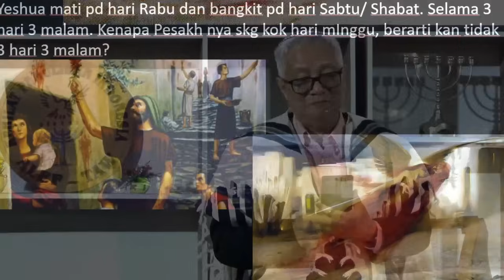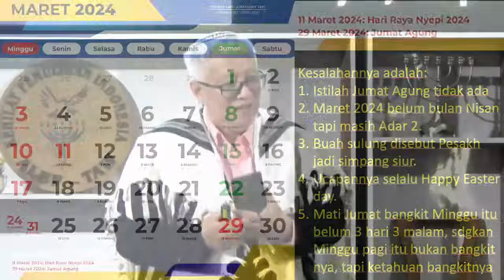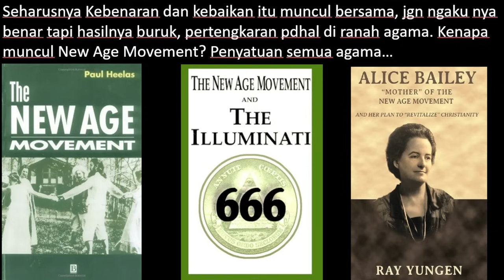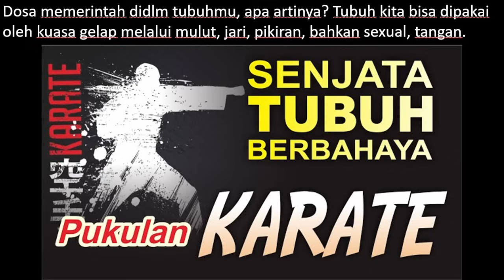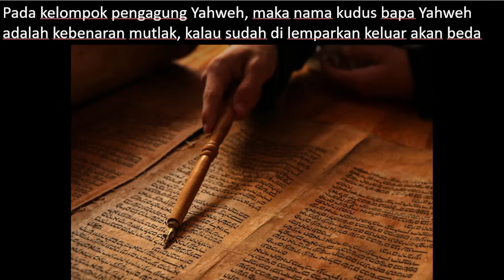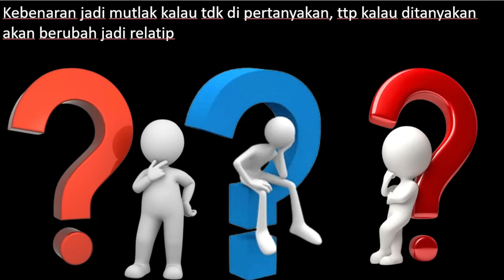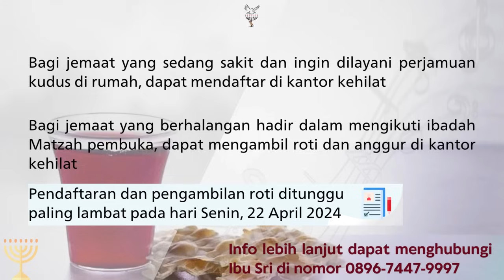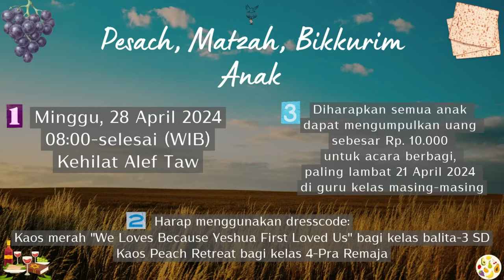Pesakh 2024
Selamat berjumpa kepada bapak/ ibu/ sdr sekalian, bukan suatu kebetulan jika sdr bisa menemukan chanel ini, saya sangat senang sekali atas kehadiran bapak/ ibu/ sdr sekalian, bila kebetulann sdr ada di Magelang - Jateng - Indonesia, silahkan mampir ke Kehilat Alef Taw di Jl. Singosari 20/34 depan Tugu Wolu Magelang - Jateng, untuk bisa beribadah bersama jemaat disini. untuk menghubungi gembala jemaat Lukas Sutrisno ada di kontak person nomor 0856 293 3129. Bapa Yahweh memberkati dengan segala kelimpananNya. Amen... Amen.